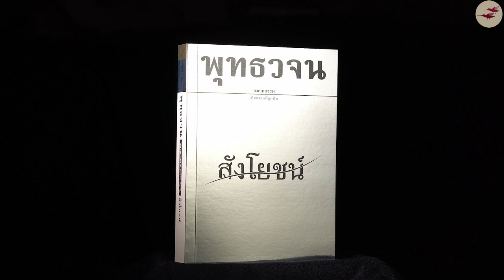หนังสือสังโยชน์ ตอนที่ 027 ตัณหาสังโยชน์